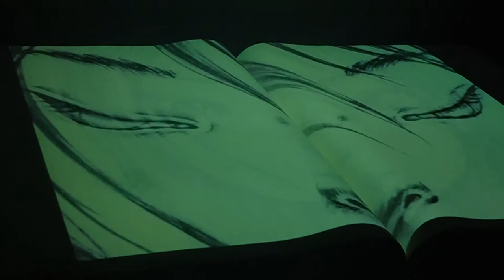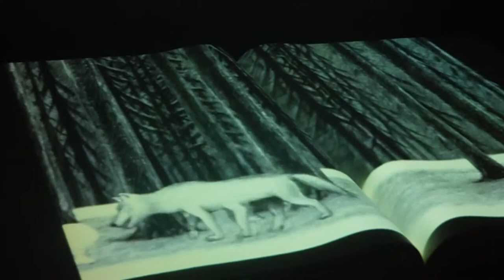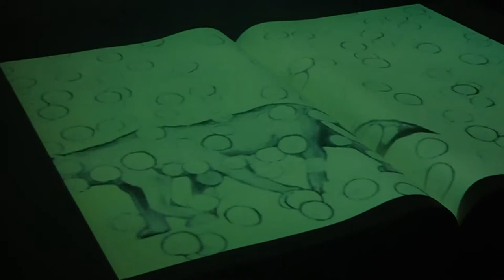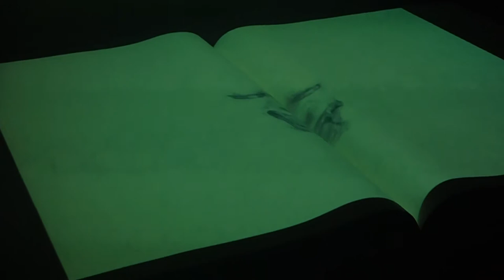The Art Institute of Chicago Cool video/book story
This is just a kind of cool looking video story exhibit in the Art institute of Chicago, I thought it was really cool looking.